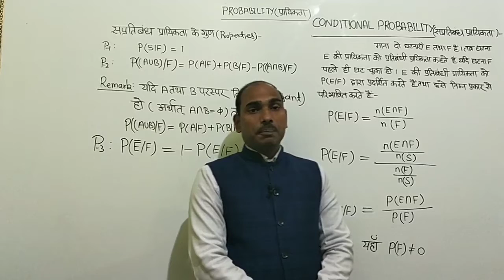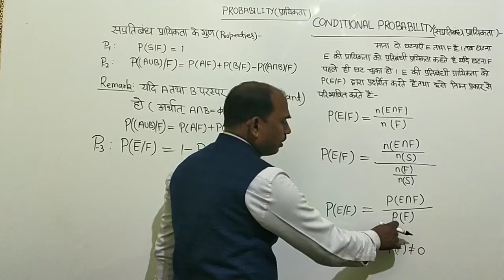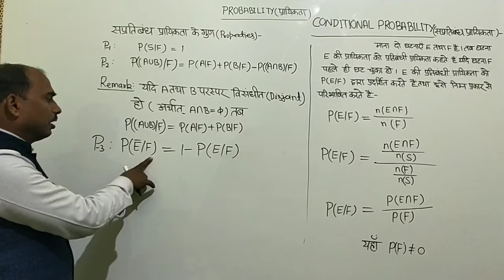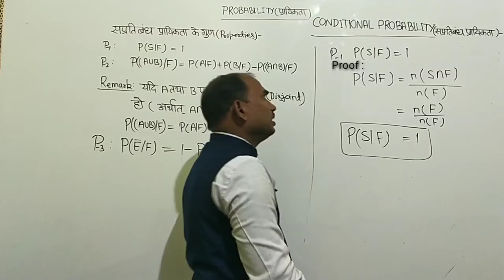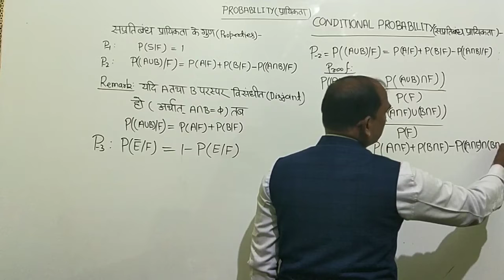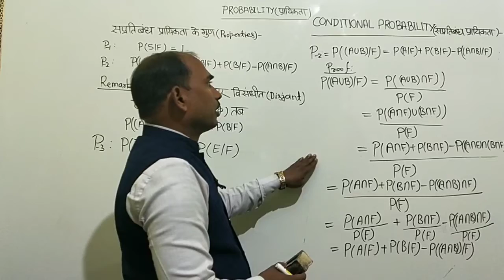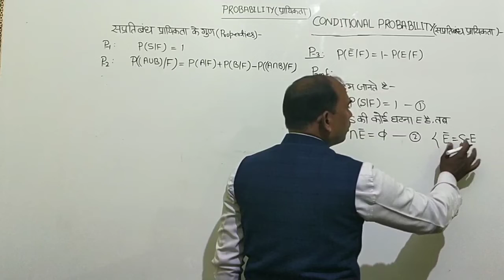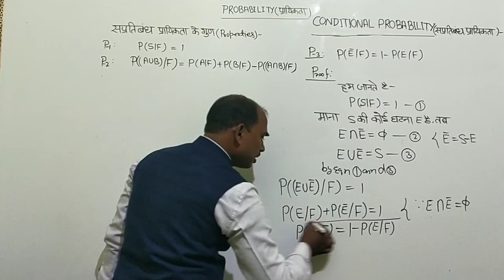Probability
Hello students, in this video you will learn about Probability . I will teach you everything one by one.
This is very important topic for class 12 students.